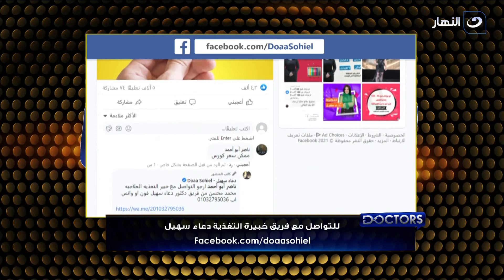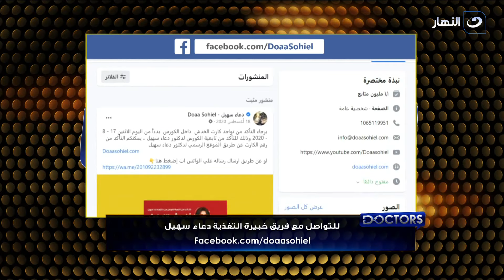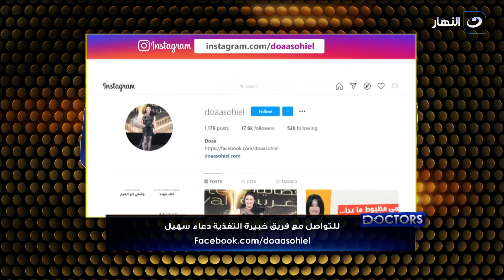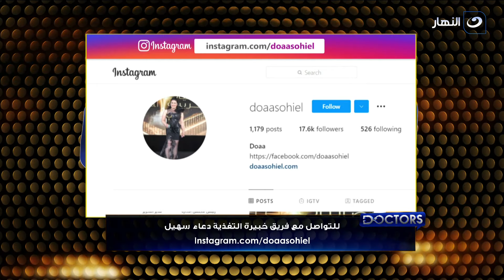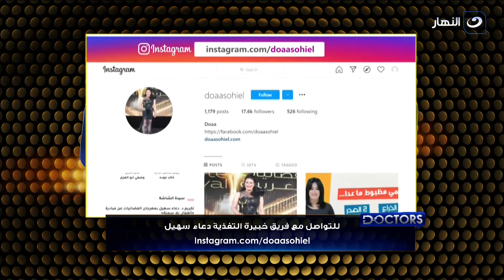Doctors | السبت 27 نوفمبر 2021 - العالم الافتراضي الميتا فيرس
Doctors | السبت 27 نوفمبر 2021 - الحلقة الكاملة
العالم الافتراضي الميتا فيرس